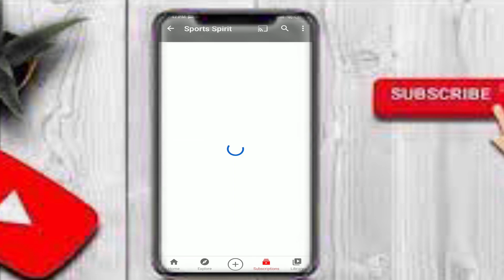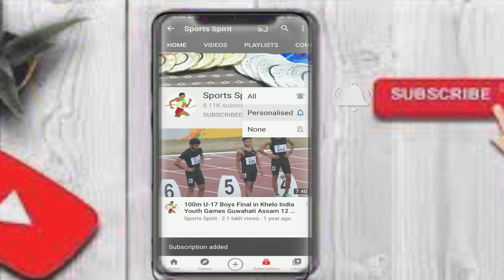100m Final Junior Boys U-20 In19th National Federation Cup Junior U20 Athletics Championship 2021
100m Final Junior Boys U-20 In 19th National Federation Cup Junior U-20 Athletics Championship held at War Hero Stadium Sangrur Punjab India 31st July to 2nd August 2021
World Championship  U-20 Qualification MARK is 10.58sec.
National Record by GURINDERVIR SINGH from Punjab at COIMBATORE ---10.47sec. 21/04/2018
Meet Record by GURINDERVIR SINGH from Punjab at COIMBATORE 10.47sec.( 2018)

               RESULTS OF FINALS

1. NALUBOTHU SHANU SRINIVAS
    104 10/09/02 From  ANDHRA
     PRADESH -0.6m/s  10.64sec.

2.SHASHIKANTH VIRUPAKSHAPPA
    267  24/06/02 From KARNATAKA
-0.6m/s 10.65sec.

3. NEHAL SAGAR 152 04/05/02
     From  DELHI  -0.6m/s --11.01sec.

4. AYUSH RAIKHY 113 17/12/02
    From CHANDIGARH  -0.6m/s
11.21sec.

5. AADITYA TOMAR 499 14/03/03
     From  UTTAR PRADESH   -0.6m/s
11.26sec.

6. SHIVAM VASHNAV 151 12/10/03
     From DELHI  -0.6m/s ---11.35sec.

    HARJEET SINGH 378 18/12/02
From PUNJAB DNF

    AMANDEEP SINGH 375 14/03/02
From PUNJAB DNS

Link For Skechers Running Shoes:-

Link For Nikon D850 DSLR Camera:-